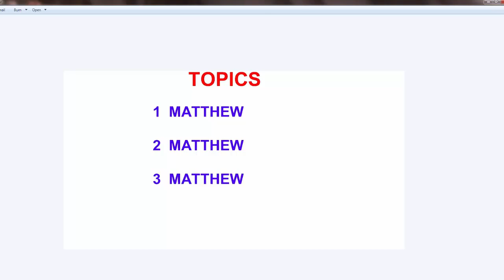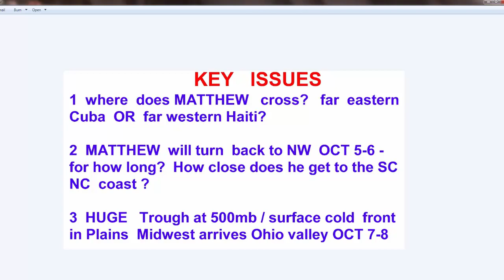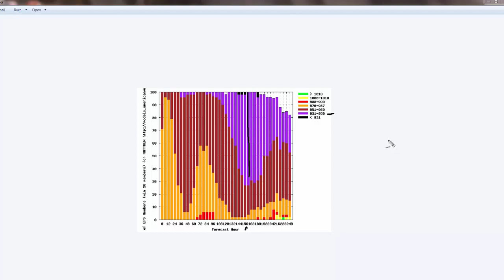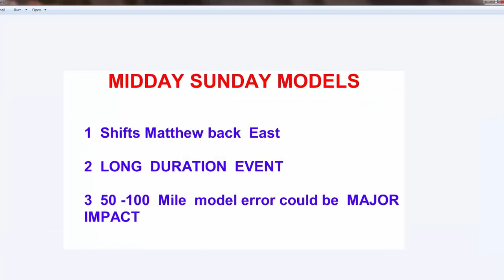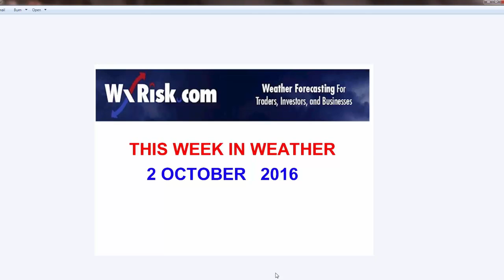THIS WEEK IN WEATHER 2 OCTOBER 2016